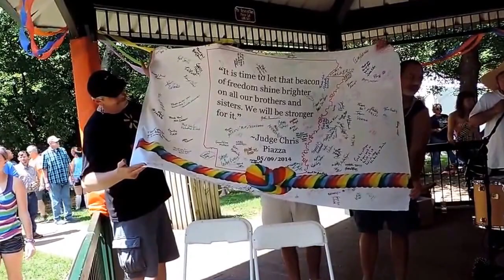NWA Pride Parade 2015 in Fayetteville, Arkansas